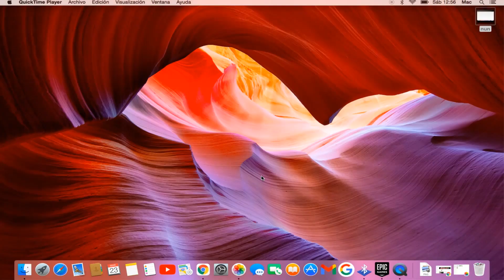Como hacer clic derecho en Mac sin Mouse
Como hago clic derecho en Mac sin mouse
Para hacer clic derecho en un Mac sin un mouse, puedes utilizar diferentes métodos dependiendo del dispositivo que estés utilizando (por ejemplo, trackpad de MacBook, Magic Trackpad, Magic Mouse, etc.). Aquí te explico cómo hacer clic derecho en cada caso:

Trackpad de MacBook:
Configuración por defecto:

Mantén presionada la tecla "Control" en el teclado de tu MacBook.
Toca con un dedo en el trackpad o haz clic con un dedo mientras mantienes presionada la tecla "Control" para simular un clic derecho.
Configuración alternativa:

Ve a "Preferencias del Sistema" en el menú de Apple.
Selecciona "Trackpad" y luego la pestaña "Apuntar y hacer clic".
Activa la opción "Hacer clic con el botón secundario" y elige cómo deseas activar el clic derecho (puede ser tocando con dos dedos, tocando en la esquina inferior derecha, etc.).
Magic Trackpad o Magic Mouse:
Configuración por defecto:

Mantén presionada la tecla "Control" en tu teclado.
Haz clic con un dedo en el Magic Trackpad o en el Magic Mouse para simular un clic derecho.
Configuración alternativa:

Selecciona "Trackpad" o "Mouse", según el dispositivo que estés usando.
En la pestaña correspondiente, busca la opción para configurar el clic derecho y elige la acción que prefieras.
Otros dispositivos:
Si estás utilizando un dispositivo diferente, como un Magic Keyboard u otro teclado externo, es posible que debas configurar las opciones de clic derecho en las preferencias del sistema, especialmente si tu teclado no tiene una tecla específica para clic derecho.

En resumen, la forma más común de hacer clic derecho en un Mac sin un mouse es manteniendo presionada la tecla "Control" mientras tocas el trackpad o haces clic con un dedo en un Magic Trackpad o Magic Mouse. Si prefieres una configuración personalizada, puedes ajustar las opciones en las preferencias del sistema.
Tuto: Como hacer clic derecho en Mac sin mouse
como hacer el clic derecho en la mac sin mouse,